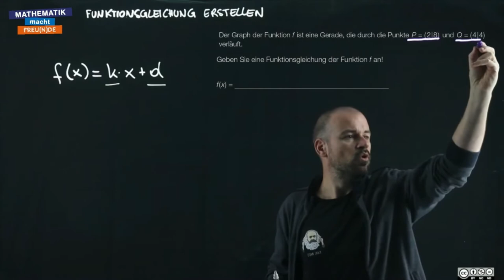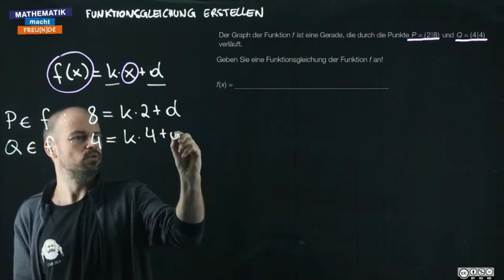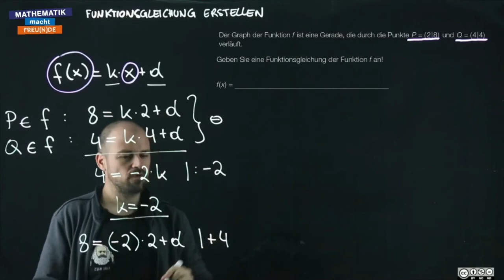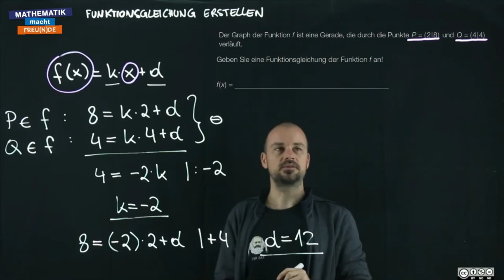Funktionsgleichung erstellen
Lineare Funktionen - Capstone (FA 2)